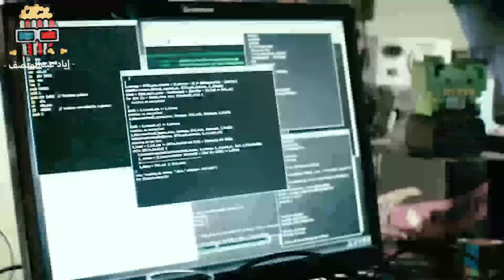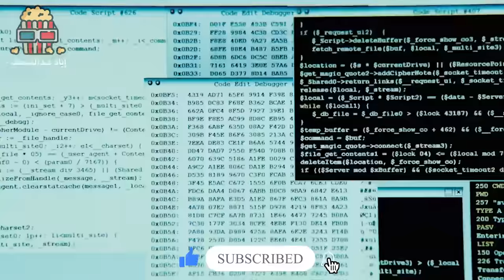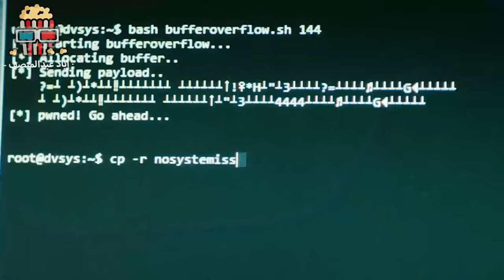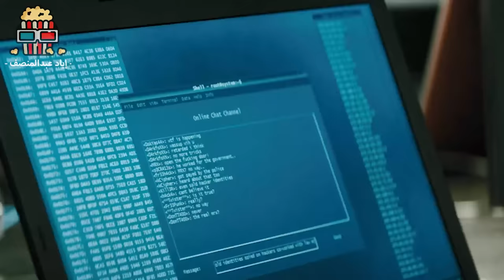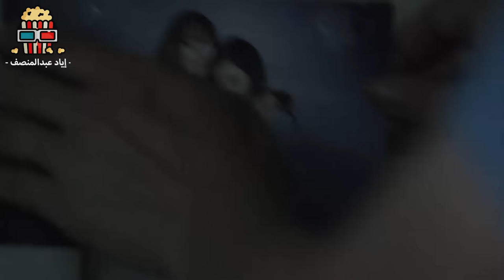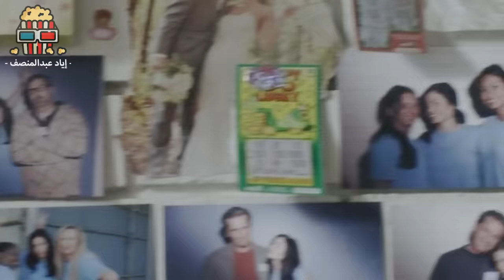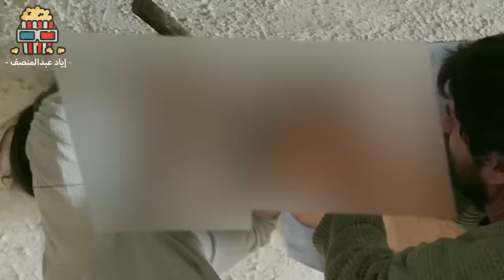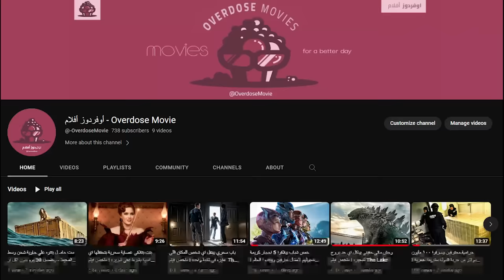هاكر محترف بينضم لمجموعة هاكرز مطلوبين للعدالة بسبب اختراقهم للمخابرات ! ملخص فيلم Who Am I